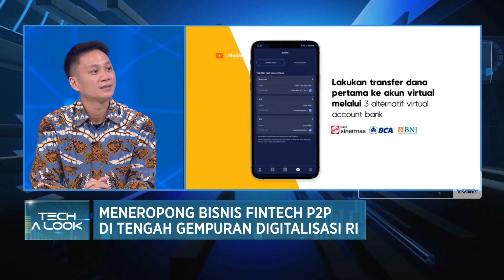Digitalisasi Kian Masif, Bisnis Pinjol di 2023 Semakin Cerah?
Indonesia Fintech Society (IFSoc)  optimistis Industri Financial Technology di Indonesia sepanjang 2023 akan terus bertumbuh seiring dengan menurunya isu dan penggunaan pinjol ilegal.

Sekjen Amvesindo, Markus L. Rahardja juga melihat potensi pertumbuhan industri fintech seiring dengan meningkatnya kebutuhan pendanaan sektor UMKM di tengah perkembangan digitalisasi RI.

Sementara CEO Modalku, Reynold Wijaya melihat potensi bisnis fintech P2P Lending di Indonesia seiring dengan terus tumbuhnya ekonomi dan bisnis pembiayaan.

Seperti apa potensi bisnis fintech P2P Lending di  tengah gempuran digitalisasi RI? Selengkapnya simak dialog Shinta Zahara dengan Sekjen Asosiasi Modal Ventura dan Startup Indonesia (Amvesindo), Markus L. Rahardja dan Co-Founder & CEO Modalku, Reynold Wijaya dalam Profit, CNBC Indonesia (Rabu, 03/05/2023)